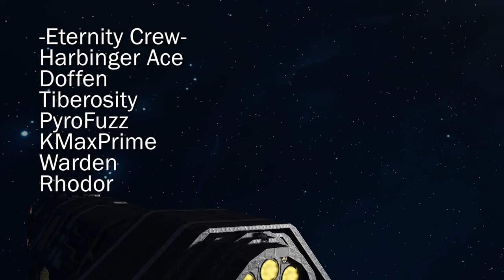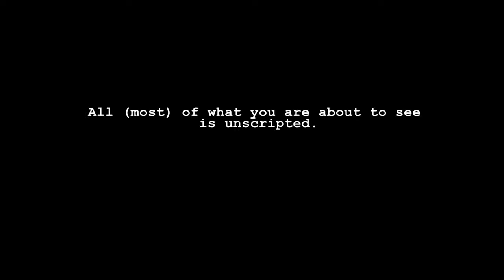SE Outlands: The Cost of Doing Business | S02 Ep08